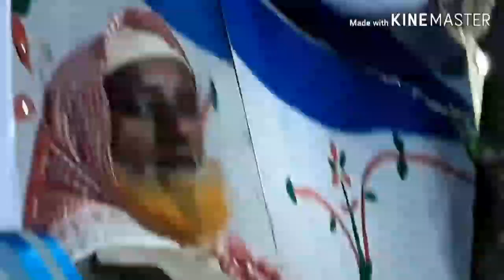যে গজলে মন গলে যায়। শিশু শিল্পী মোঃ জাবের আহমেদ।